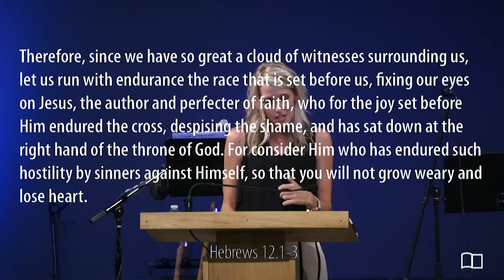2019 Women's Conference - Session 4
Conference: Called to Endure (with Joy)
Title: Motivated to Run
Teacher: Cameron Dodd